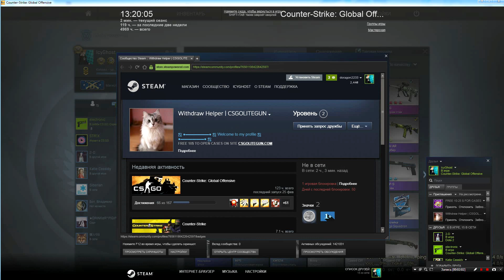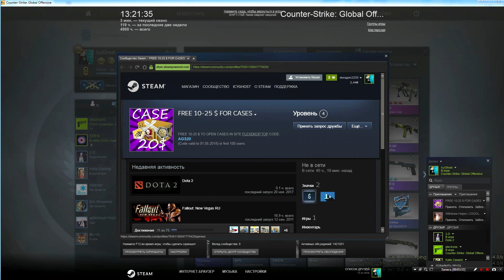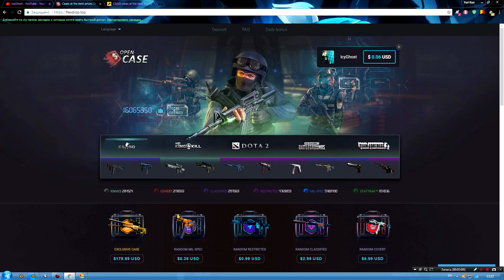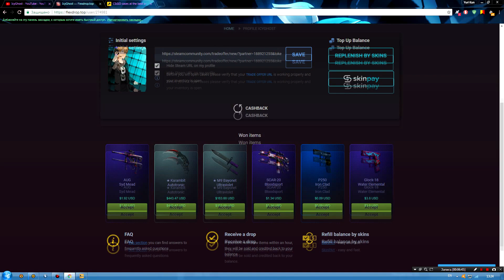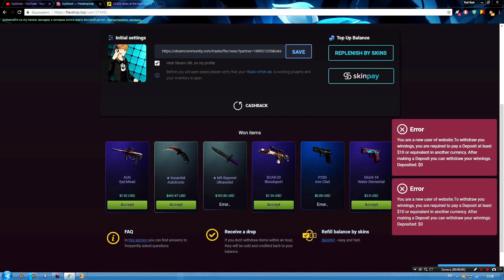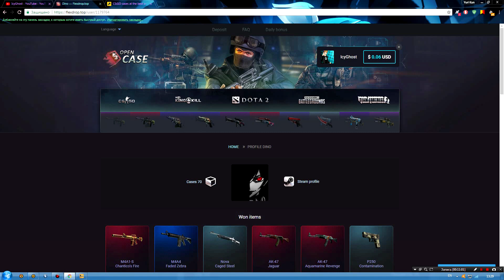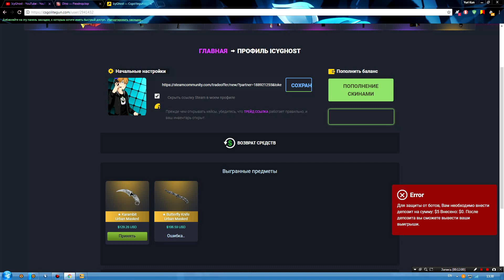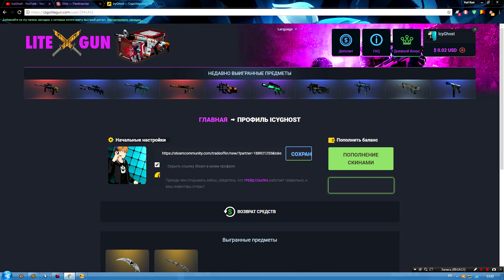Сайт - Обман! Проверка Сайтов Flexdrop.top (он же bitfarm.life) и Csgolitegun.com.Осторожно,обман !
Сделал проверку сайтов Flexdrop.top и Csgolitegun.com,так как в Steam добавляются подозрительные профили,с рекламой данных сайтов.В итоге оказалось,что сайты банально являются обманщиками и пытаются нажиться на вашем инвентаре.Будьте осторожны и не заходите на эти сайты,не тратьте попросту ваше драгоценное время,если вам дорог ваш инвентарь.Всем удачи!